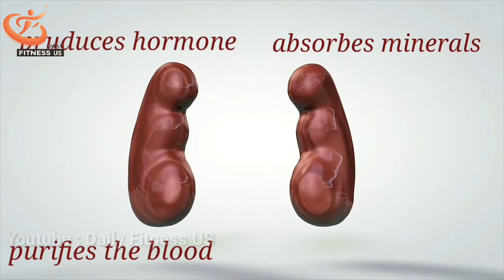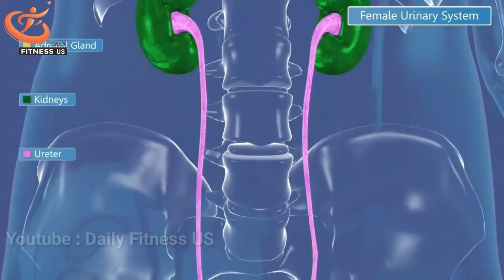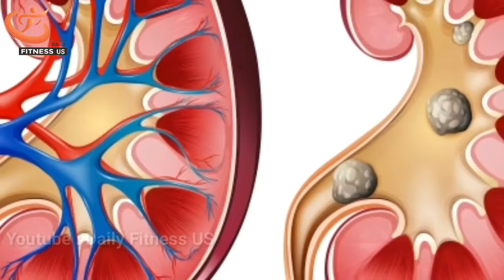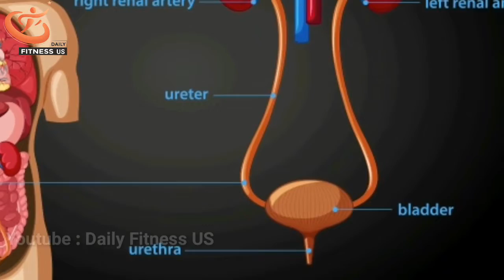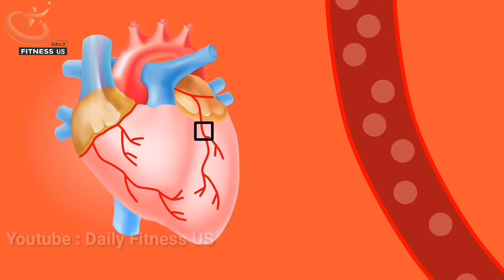Fifteen bad habits that will destroy the kidneys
Hello friends

In this video, I talk about fifteen wrong habits that will destroy the kidneys  . Please stay with me until the end of the video.